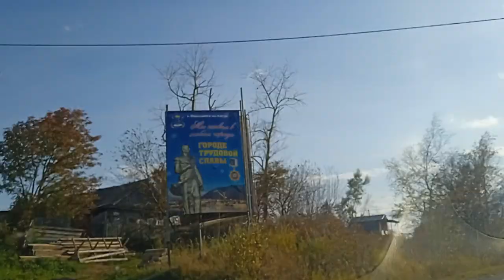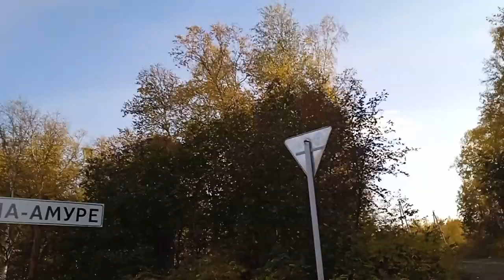НИКОЛАЕВСК ☄️ 1☄️ОБЗОР ☄️Осенний стрим, загородная прогулка за грибами 🍄2024